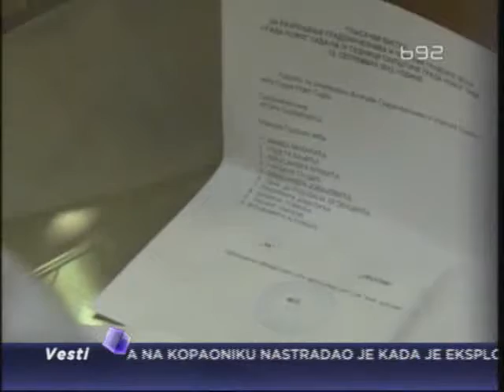Novi Sad: Smenjen Pavličić, izabran Vučević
Na jučerašnjoj maratonskoj sednici nova vladajuća koalicija, predvođena
naprednjacima, smenila je celokupnu gradsku vlast, predvodjenu DS-om i Ligom
socijaldemokrata Vojvodine. Novi gradonačelnik je Miloš VUčević iz SNS-a.